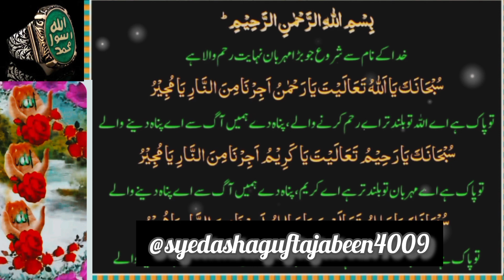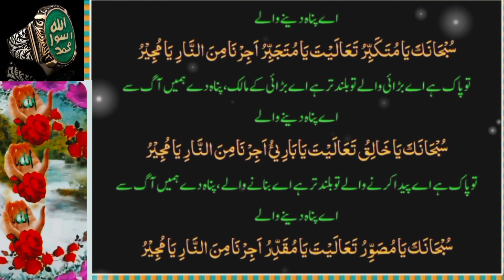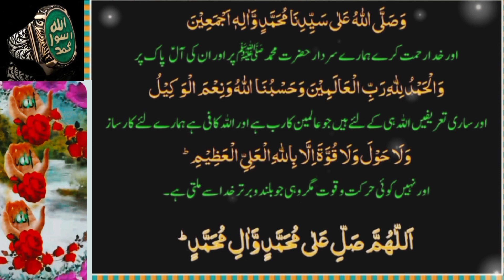Special DUAE MUJEER Urdu M Dua e Mujeer دعائے مجیر Urdu Translation duea mujeer Jhanum S Azadi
MPORTANCE OF "DUA-E-MUJEER"دعائے مجیر

This is a supplication of high eminence which is reported to have been brought by Angel Jibreel for the Holy Prophet (pbuh) when he was engrossed in prayers in Maqam-e-Ibrahim. Kafa'ami has reported this supplication in Baladul Amin and in Misbah. It is mentioned by him that the reward for the one reciting it during the nights of full moon (13th, 14th & 15th) of the Holy month of Ramadan, is that his sins are forgiven even if they are in such plenty as the drops of rain water, leaves of trees or sand of a desert. It is also very effective for the cure of the sick, fulfillment of debts, acquisition of wealth and relief from sorrows.
This dua Mujeer is usually recited on 13 14 & 15 nights of the holy month of Ramadhan